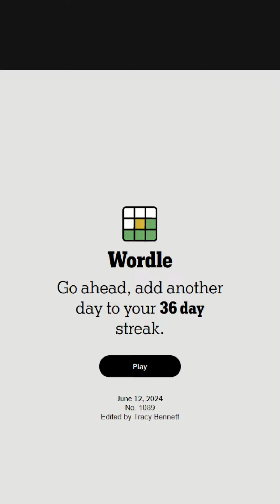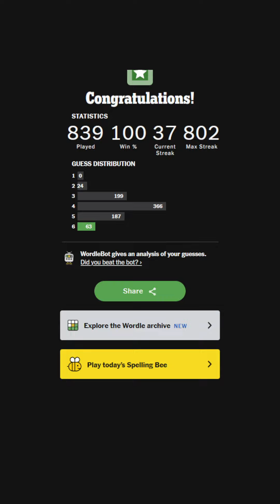"Rakdos Trumpeter" Wordle 1089 (Ultra Hardmode) 2024-06-12